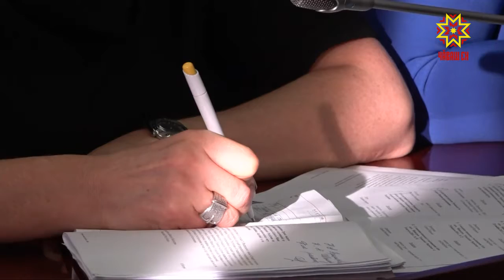Пурăнмалли чи пĕчĕк виçене палăртрĕç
Республикăри пурăнмалли чи пĕчĕк виçе кăçалхи 3-мĕш кварталта 8 пин те 791 тенкĕпе танлашать. Иккĕмĕш кварталпа танлаштарсан ӳсĕм 0,4 процент ытла.  Кун пирки паян Министрсен Кабинечĕн ларăвĕнче пĕлтерчĕç.